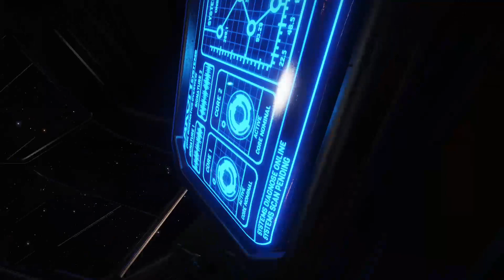Elite dangerous horizon ft Faer0n (There goes my Ship)